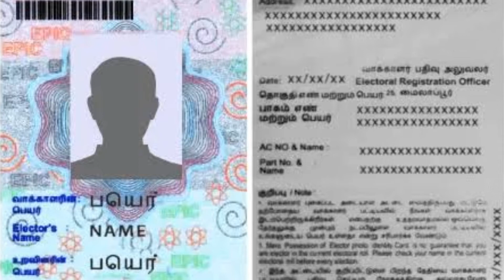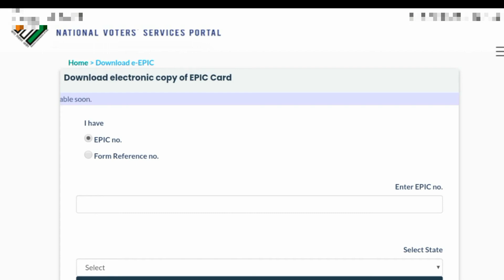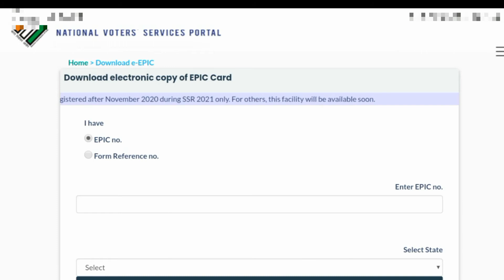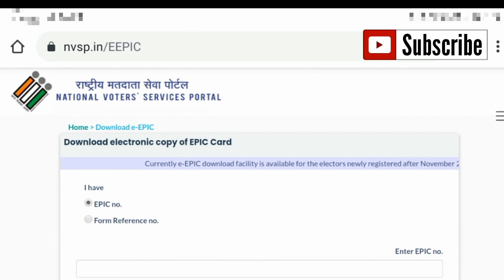How to Download Voter Card Online Voter ID Card Download 2021 HINDI Voter Card 2021 Voter ID Downloa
How to Download Voter Card Online Voter ID Card Download 2021 HINDI Voter Card 2021 Voter ID Download

how to download voter id card how to download voter id card with photo how to download voter id card online how to download voter id how to download voter card how to download voter list
how to download voter list 2020 how to download voter id card in hindi how to download voter id card  how to download voter list with phot

voter id card download online voter ID card kaise download Karen how to download voter id card how to download voter id card with photo e epic e voter card download voter ID card voter ID card download